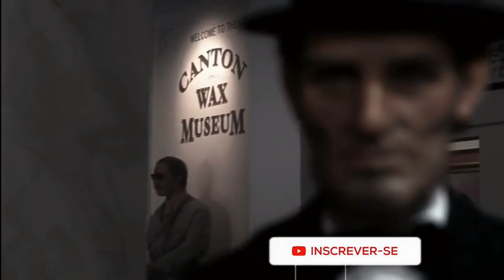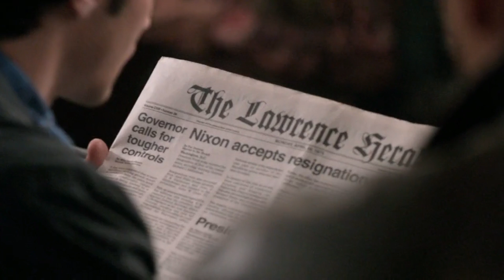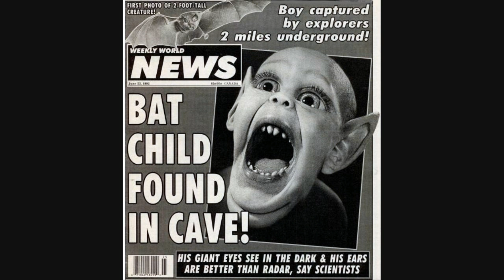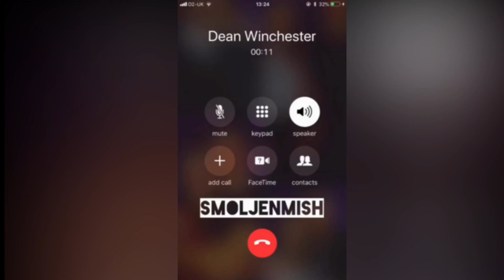10 Refêrencias e Easter eggs ESCONDIDOS em SUPERNATURAL!!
CONFIRA NESSE VÍDEO ALGUMAS REFÊRENCIAS ENCONTRADAS NA SERIE SUPERNATURAL, TENHO CERTEZA QUE POUCOS NOTARAM ESSA REFÊRENCIA.

Os irmãos Sam e Dean Winchester encaram cenários sinistros caçando monstros. Velhos truques, armas e esconderijos não funcionam mais e seus amigos os traem, forçando os irmãos a contar um com o outro enquanto enfrentam novos inimigos.
Primeiro episódio: 13 de setembro de 2005
Número de temporadas: 15
Tema musical: Carry On Wayward Son
Emissoras originais: The CW Television Network, The WB Television Network
Autores: Eric Kripke, Robert Singer, Jeremy Carver, Sera Gamble,

Curt, comente e compartilhe TMJ!